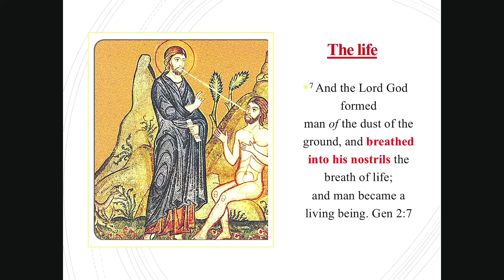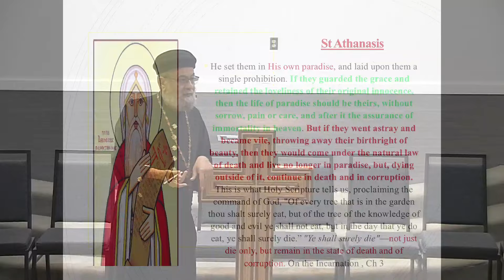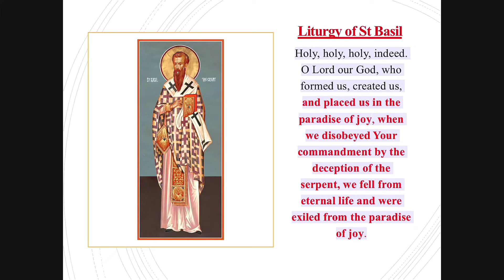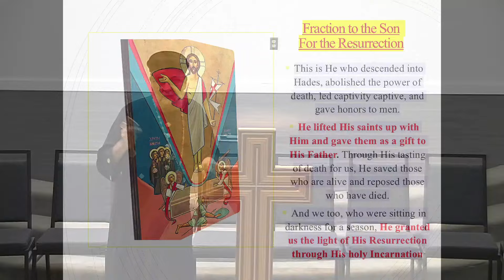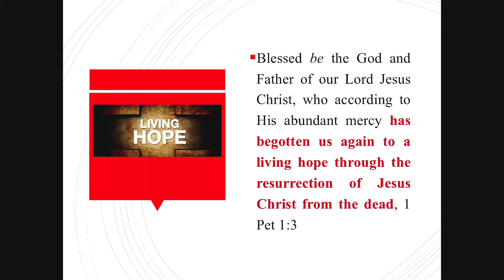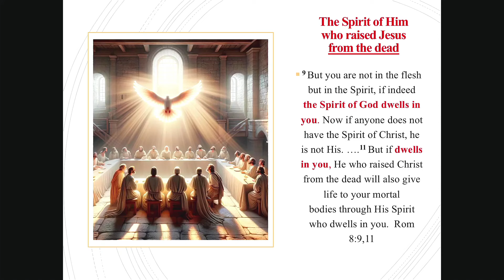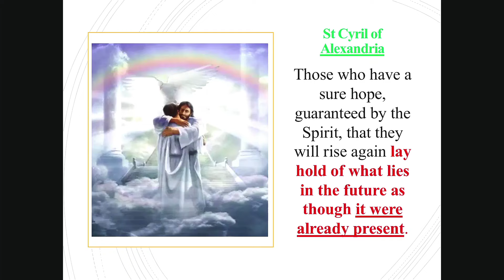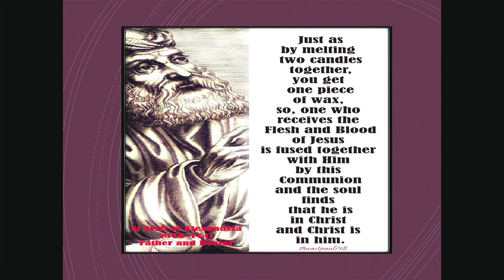Victories of the Resurrection - Part 1: Victory Over Death and Demonic Powers